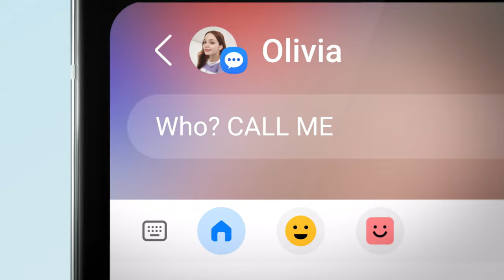سامسونج | تجربة نافذة Flex المرنة من Galaxy Z Flip5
الشاشة الأكثر أناقة وتنوع في Galaxy Z Flip حتى الآن
احنا نسميها "Flex Window"
تعرفوا عليها أكثر من خلال